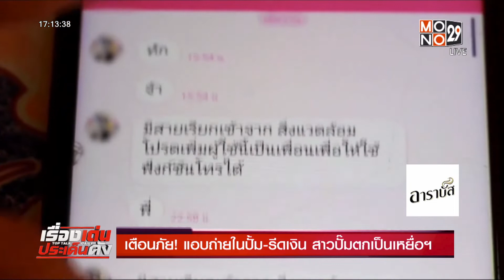เตือนภัย! แอบถ่ายในปั้ม-รีดเงิน สาวปั๊มตกเป็นเหยื่อฯ | เรื่องเด่นประเด็นดัง | 24 ต.ค. 64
เตือนภัยจะเข้าห้องน้ำต้องระวังให้ดี โดยเฉพาะในปั๊มน้ำมันเพราะอาจถูกแอบถ่ายได้ เรื่องนี้เกิดขึ้นที่บุรีรัมย์ พนักงานหญิงของปั๊มถูกมือดีตั้งกล้องแอบถ่ายในห้องน้ำ ก่อนส่งภาพกลับมาแบล็กเมล์ หวังขู่เอาเงิน ผู้เสียหายไม่ยอมขึ้นโรงพัก ล่าตัวผู้ก่อเหตุ